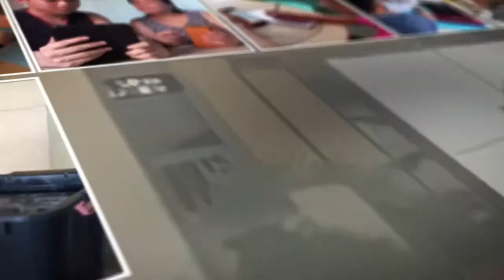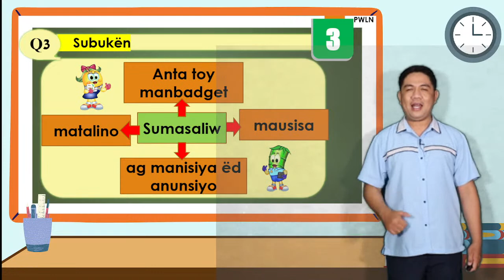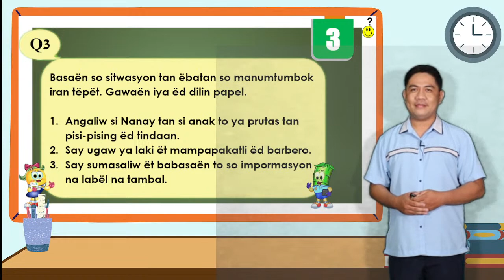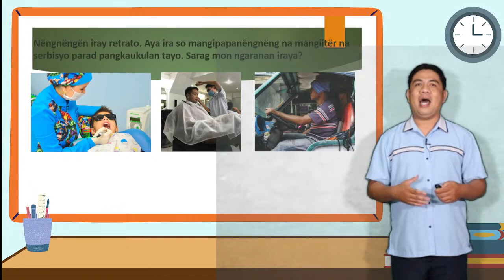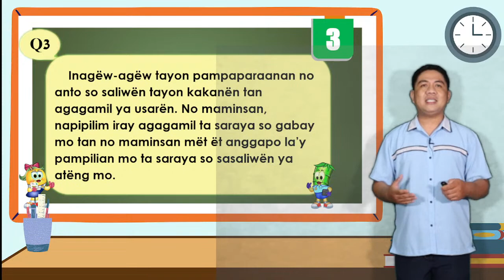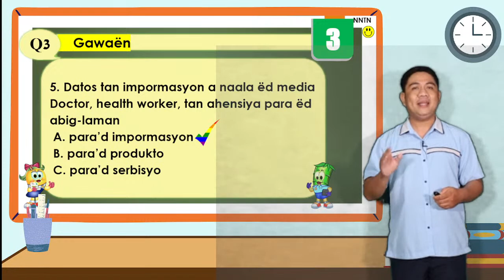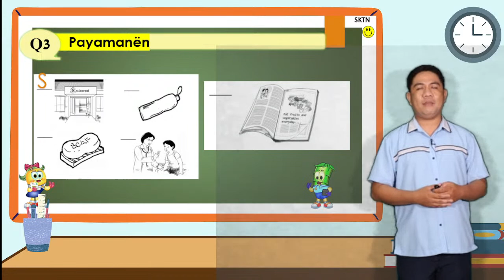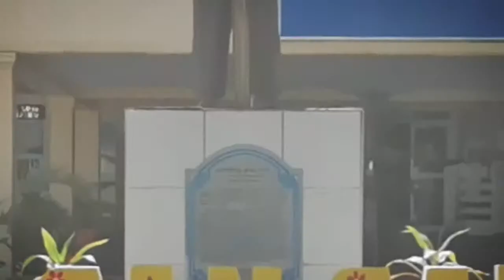CCN Live Broadcast | MAPEH (Health 3) Q3 Module 1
Cipriano L. Arenas